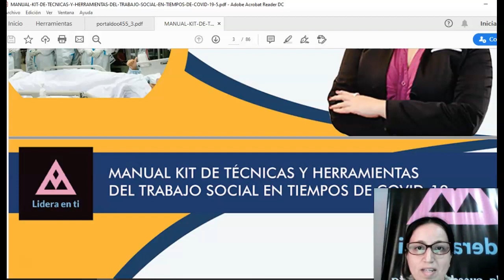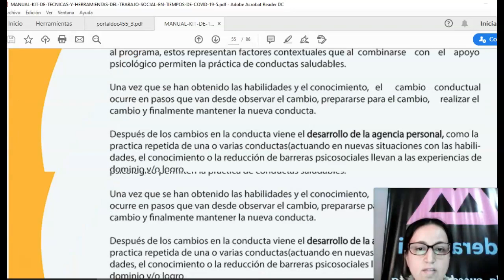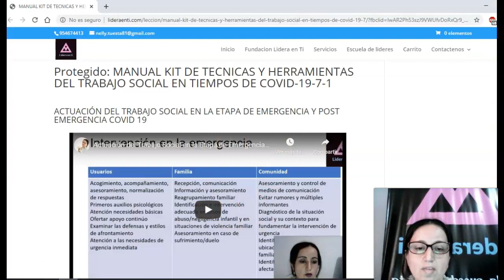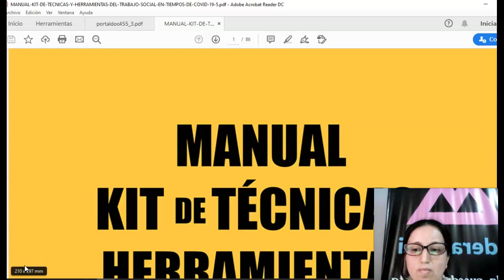MANUAL KIT DE TÉCNICAS Y HERRAMIENTAS DEL TRABAJO SOCIAL EN TIEMPOS DE COVID 19 MAS 17 VIDEOS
costo S/. 40